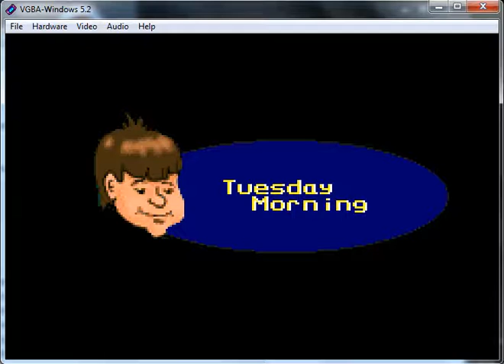Skool Daze Klass Of 99 - Game Boy Advance Nintendo - emulador VGBA 5.2 - testeado Windows 7 x64